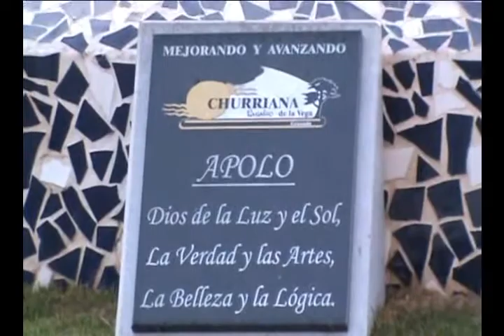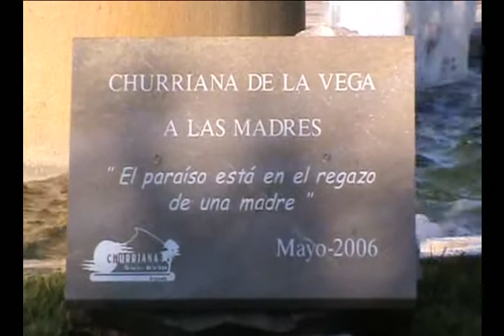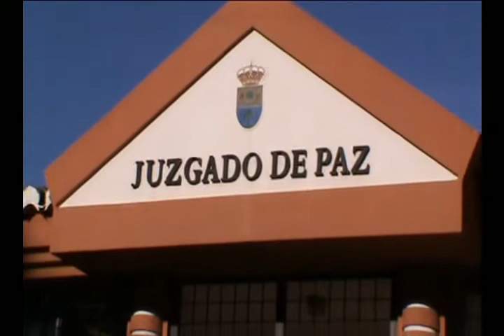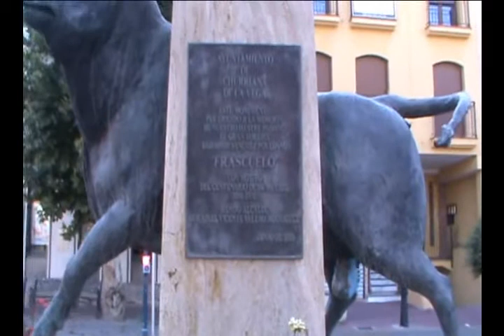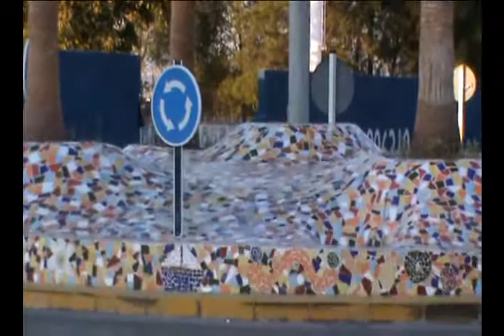Churriana.de la Vega monumentos divx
Unas rotondas con unas estatuas muy bonitas y algunas muy significativas.
Espero que les gusten, a mi me encantaron.